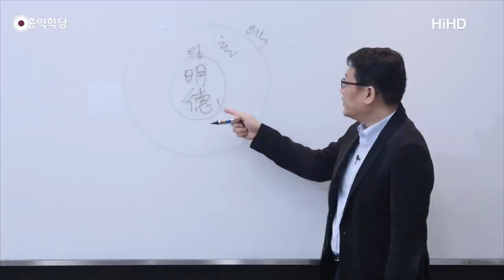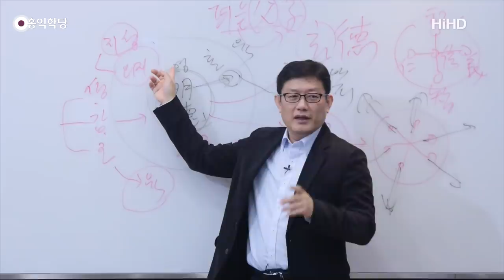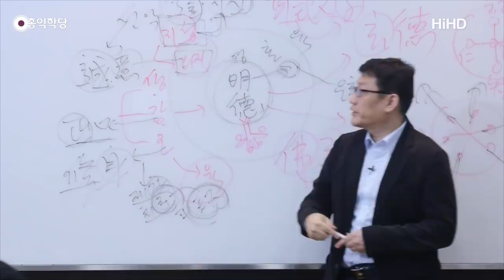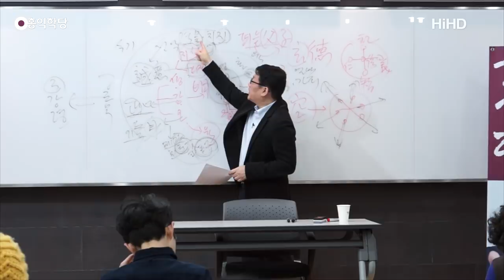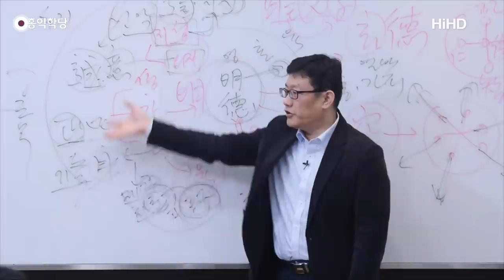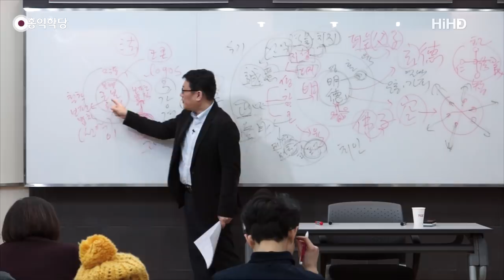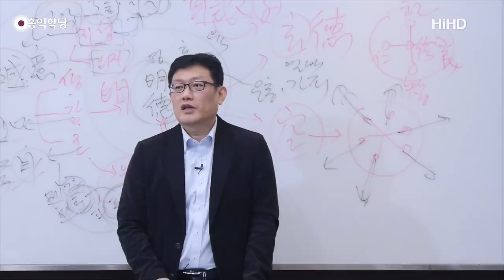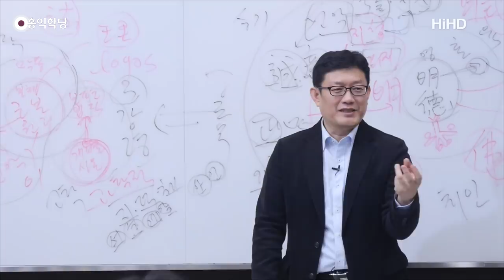[홍익학당] 유교 철학의 핵심 "대학과 중용" 12강